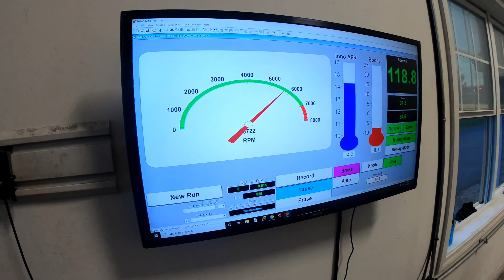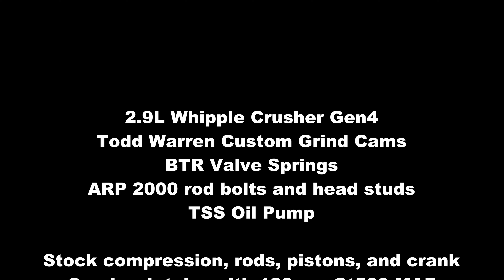900+WHP Cammed Whipple Crusher 03 SVT Cobra Video!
OVER 900whp from my 03 Cobra. STOCK bottom end!!!

Todd Warren Cams
Whipple 2.9L Gen4 Crusher
ARH 1-3/4" LTs
Ignite Racing 114 Red E90
And a crap load of boosr